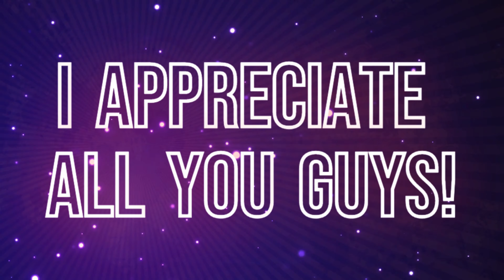Radar don't play! - S.T.A.L.K.E.R. ANOMALY: GAMMA 0.9 Playthrough Ep. 10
Hello everyone! In this episode we make our way through Army Warehouse and into Radar trying to knock out a few quests, but as you can guess, the zone wasn't having it and we get in a shootout with everyone and their brother while battling mutants and storms along the way, but that's what keeps me playing this game. It's like a box of chocolates or something like that.

I hope you enjoy and thank you for tuning into my channel.

HobbsJD